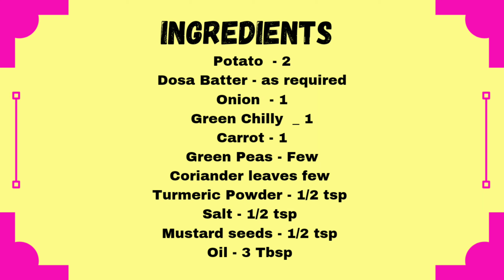Masala Batter Dosa | Tasty Breakfast | Recipe Guru by Sumathi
Hi Friends,
Welcome to Recipe Guru by Sumathi .
Our today's recipe is "Masala Batter Dosa" It is a very simple to make recipe.
You can go through the Playlist for the food categories so far published.

You can follow me in Instagram and on Facebook.